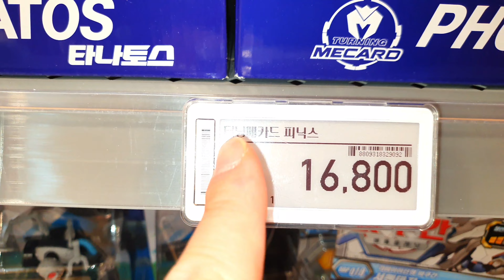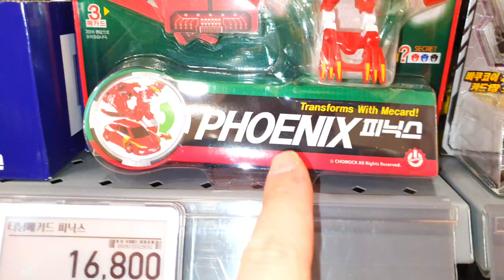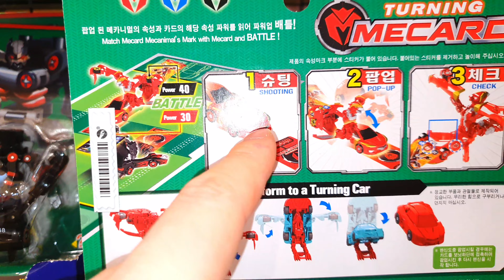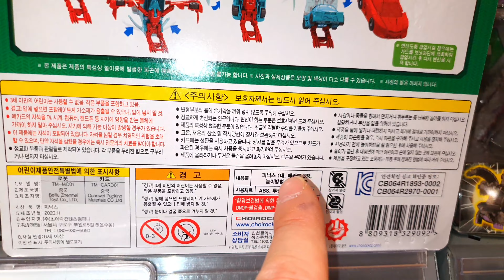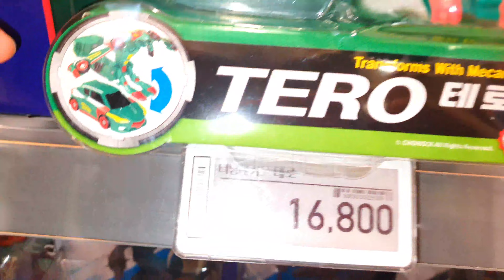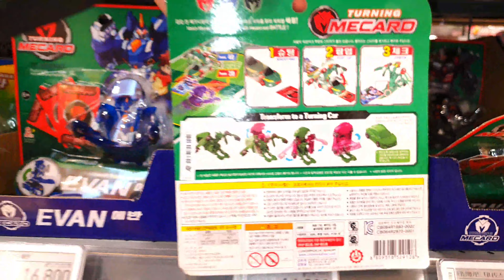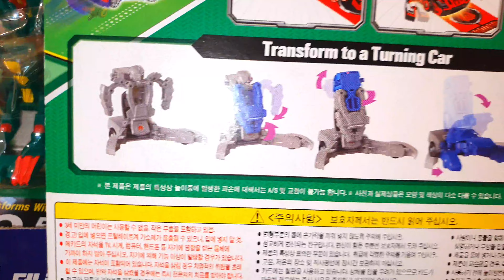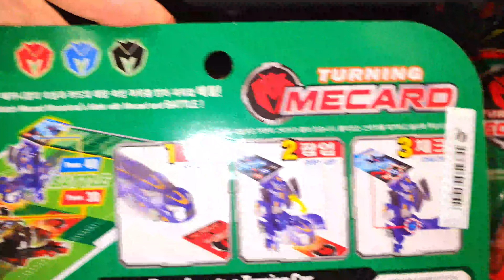*FIRST* 터닝메카드 재판! 에반! 타나토스! 피닉스! 테로! 최초? TURNING MECARD SECOND EDITION! EVAN! TANATOS! PHOENIX! TERO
이마트 죽전점에 터닝메카드 재판! 에반! 타나토스! 피닉스! 테로가 들어왔다는 첩보를 입수한 장난감황제! 바로 달려갔어요!! 자, 지금부터 신제품의 놀라운 모습을 다함께 만나러 가볼까요?? :)